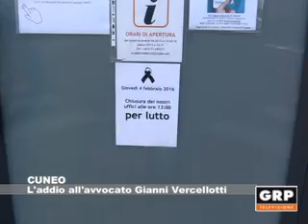Cuneo: L'addio all'avvocato Gianni Vercellotti - GRP Televisione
Si è spento improvvisamente, nella serata di martedì, nella sua casa di Borgo San Dalmazzo, Gianni Vercellotti, presidente dell'Atl cuneese e tra i più stimati avvocati italiani. Una perdita che ha lasciato sgomenta l'intera provincia.